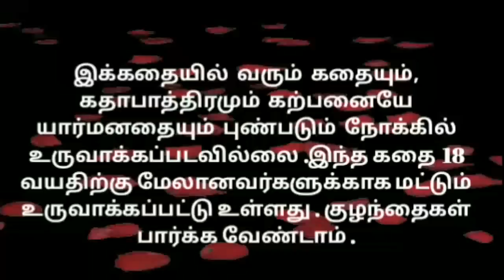காசு பணம் இல்லைனாலும் சந்தோஷத்துக்கு குறைவில்லை | MAMIYAR URUTTU